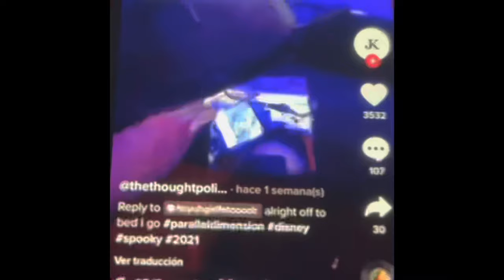TinkerBell Mandela effect Compilation (remake) (13+) (Do you remember any of these?)￼